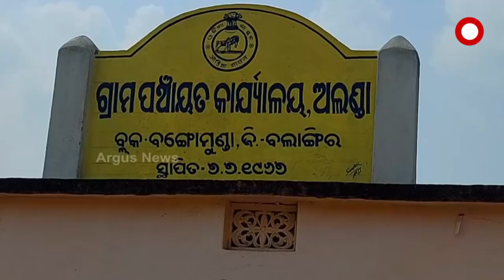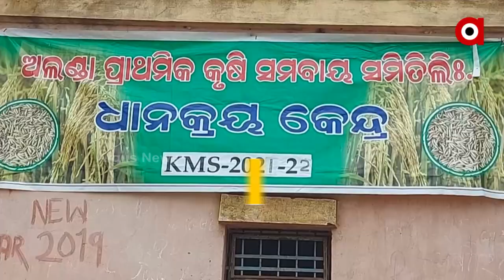ଦାଦନ ରାଇଜର ବିକଳ ଚିତ୍ର ।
ଦାଦନ ଯାଇଛନ୍ତି ବାପା ମାଁ, ଦ୍ବିତୀୟ ଶ୍ରେଣୀରେ ପଢୁଥିବା କୁନି ଭଉଣୀ କୁ ଧରି ଘର ଜଗିଛି ଦଶମ ପଢୁଥିବା ବଡ ଭଉଣୀ ।  ବଲାଙ୍ଗୀର ଜିଲ୍ଲା ବଙ୍ଗୋମୁଣ୍ଡା ବ୍ଲକ ଅଲଣ୍ଡା ଗାଁର ଲକ୍ଷପତି ରଣା ଓ ତାଙ୍କ ସ୍ତ୍ରୀ ଦାନା ପାଇଁ ରାଜ୍ୟ ବାହାରକୁ ଦାଦନ ଯାଇଛନ୍ତି । ସେ ଜଣେ ଚାଷୀ ହୋଇଥିଲେ ମଧ୍ୟ ଘରର ଆର୍ଥିକ ଅବସ୍ଥାର ସୁଧାର କରିବା ସହ ଘର ତିଆରିରେ ଅନ୍ୟ ଠାରୁ ଆଣିଥିବା ଧାର କରଜ ସୁଝିବା ପାଇଁ ଚାଷୀ ରୁ ଏବେ ସାଜିଛନ୍ତି ଦାଦନ ଶ୍ରମିକ ।